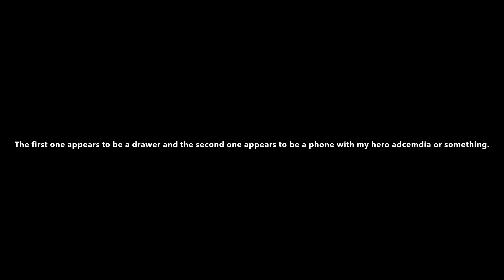Random photos inside my house appearing on my iPad and iPhone